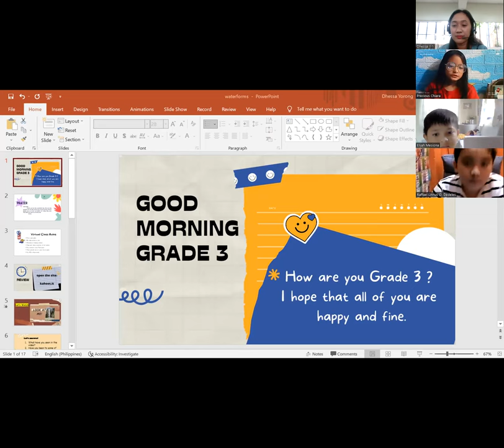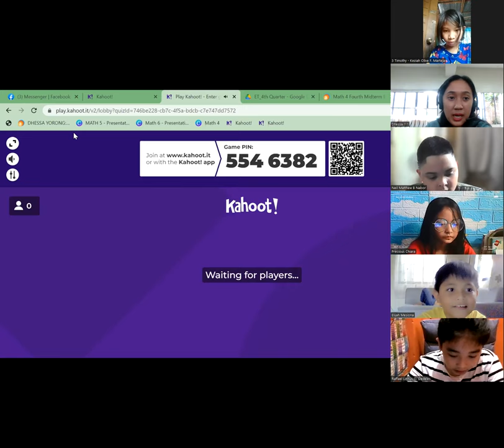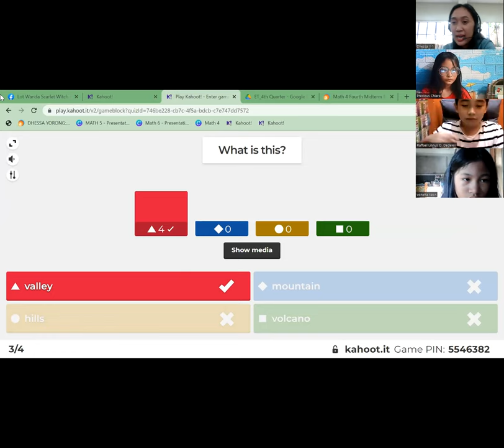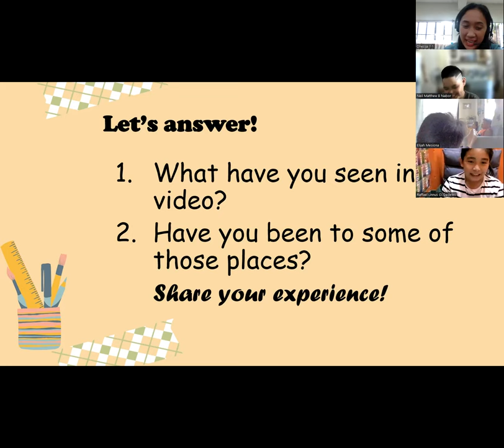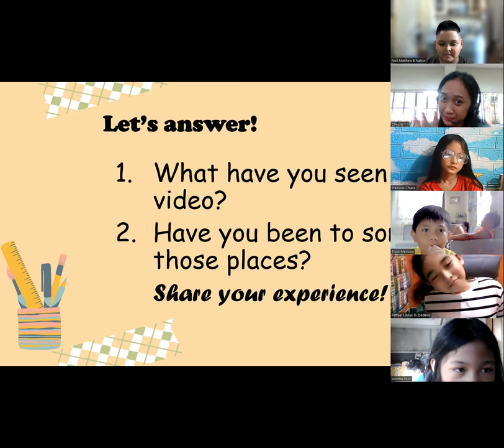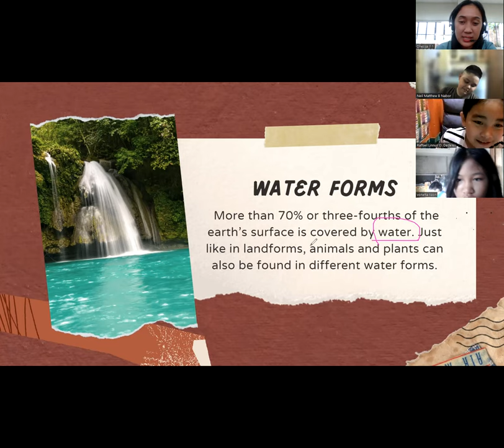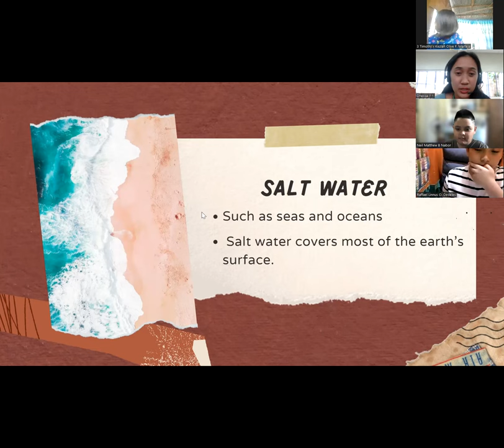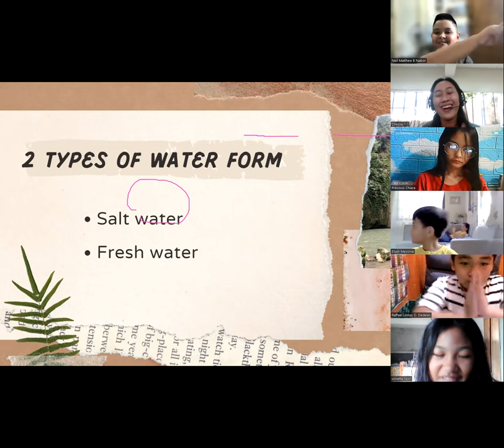LAS3 water forms1